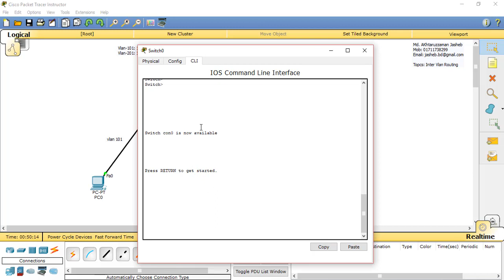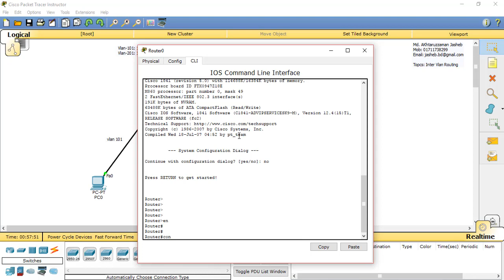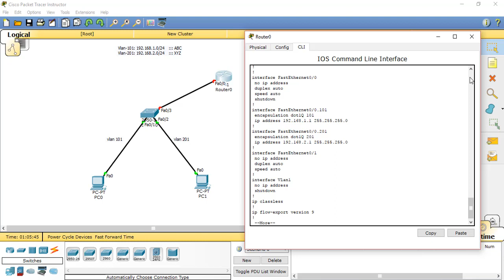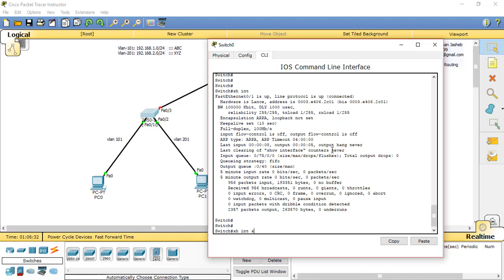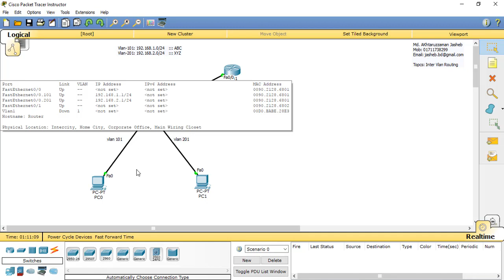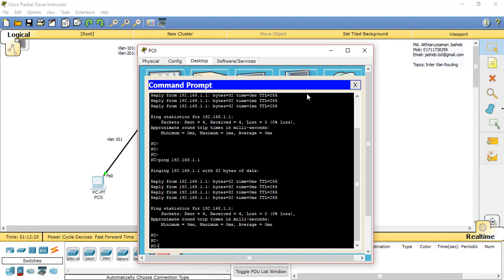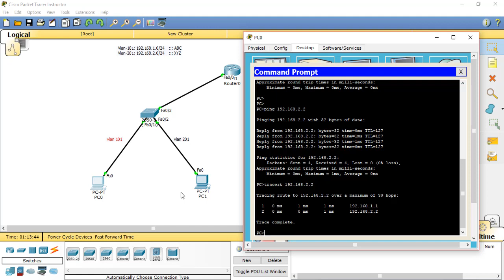Inter vlan routing bangla tutorial